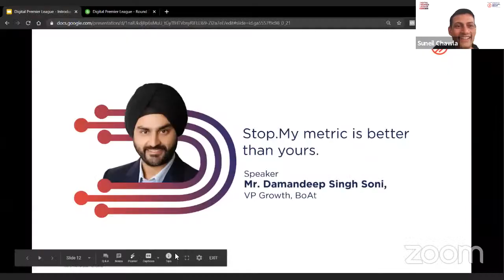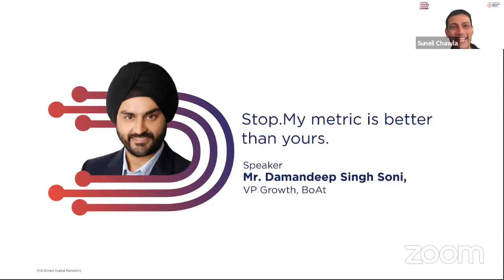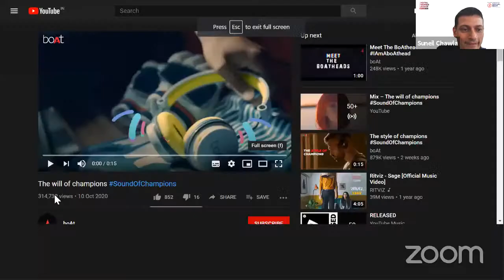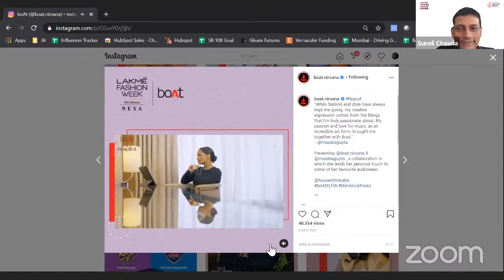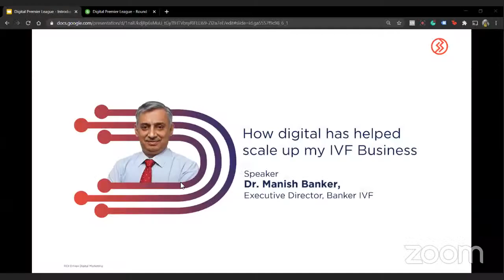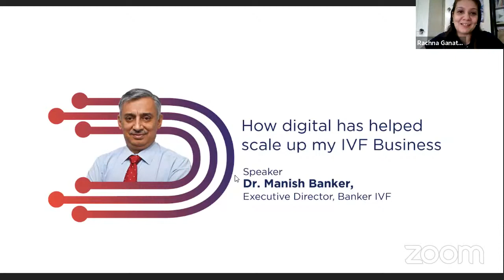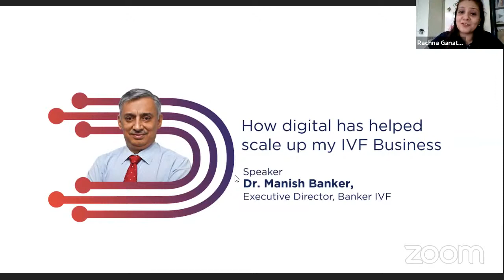Digital Premier League (5th Edition) - Damandeep Singh Soni (boAt), Manish Banker (Banker IVF)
Digital is always evolving! Win the digital game, with insights from top experts in the industry! Join the 5th edition of our summit on 29-30 Oct 11am to 8pm.

Topics of Discussion:

1. Hyper-Scaling: Brand vs. Performance
2. Bharat goes Digital
3. Building the Brand Story for Digital brands
4. Consumer Journey and Automation
5. Building team and culture for Innovation
6. Digital Transformation

Time: 29th & 30th October 2020
11 AM - 8 PM

Speakers for Day 1:

Pramath Sinha
Founder & Chairman, Harappa Education
29th October, 11 AM

Meenakshi Singh
Agency Business Manager, Google
29th October, 12 PM

Ruchi Kohli
Agency Business Lead, Facebook
29th October, 1 PM

Damandeep Singh Soni
VP Growth, BoAt
29th October, 2 PM

Dr. Manish Banker
Executive Director, Banker IVF
29th October, 3 PM

Amit Verma
Head of Growth and Marketing, Rapido
29th October, 4 PM

Avinash Janjire
VP - Marketing, Thomas Cook
29th October, 5 PM

Sunil Subramaniam
CEO, Sundaram Mutual
29th October, 6 PM

Arjun Choudary
Chief Business Officer and Founding Member, mfine
29th October, 7 PM

Speakers for Day 2:

Shweta Sivasankaran
Director, Marketing, Unacademy
30th October, 11 AM

Ved Prakash Yadav
VP - Growth & Marketing, Khatabook
30th October, 12 PM

Ankit Banga
Head of Marketing, Indiabulls Housing & Dhani
30th October, 1 PM

Sanjay Kumar Jariwal
Marketing, Prestige Estates
30th October, 2 PM

Anuj Goradia
Promoter, Dosti Realty
30th October, 3 PM

Panel Discussion:
Ajit Narasimhan, CMO, Sundaram Mutual
& Karanpreet Bindra, Head of Marketing, Rupeek
30th October, 4 PM

Sandeep Shukla
Head, Marketing, Jaquar
30th October, 5 PM

Kalpak Chhajed
Cofounder, Shop101
30th October, 7 PM